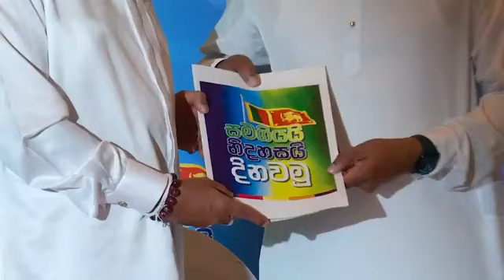රට දිනවීමට, සමගියයි නිදහසයි දිනවන්න එක්වන පළමු පියවර.